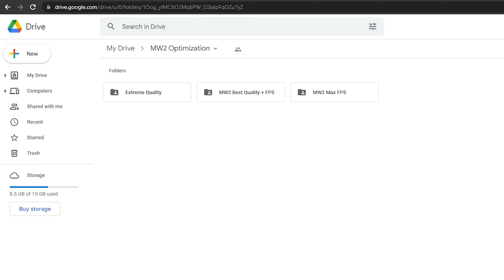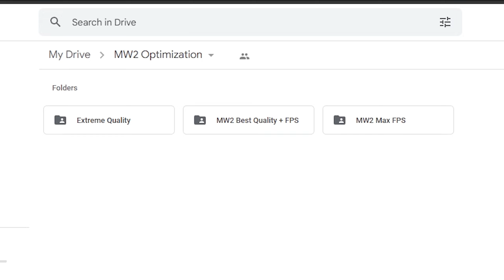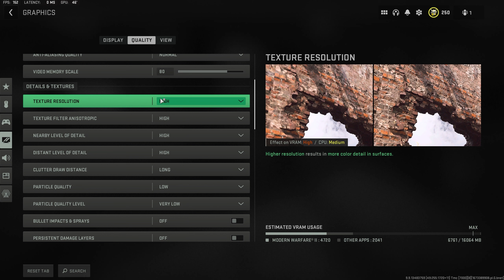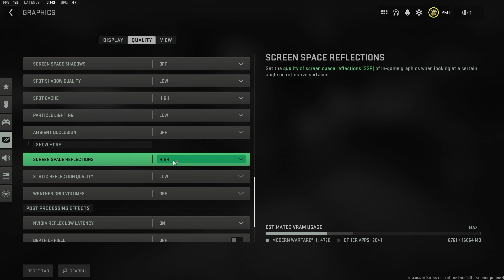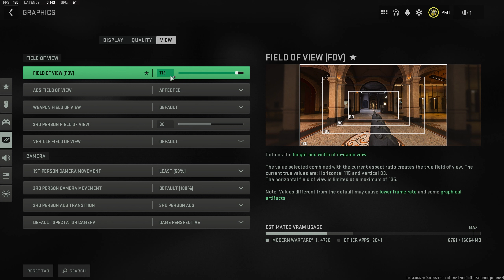After 200 hours of testing... These are BEST graphic settings (Warzone 2)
After 200 hours of extensive testing, I have finally found the BEST Call of Duty Warzone 2 settings. I have also finally found the BEST Call of duty Modern Warfare 2 settings. You will not find better Warzone 2 graphic settings or Modern Warfare 2 graphic settings that give you amazing graphics and high FPS.

Here are THREE Warzone 2 config files. One for the best visibility, one for Warzone 2 max FPS and Extreme Quality(My current)